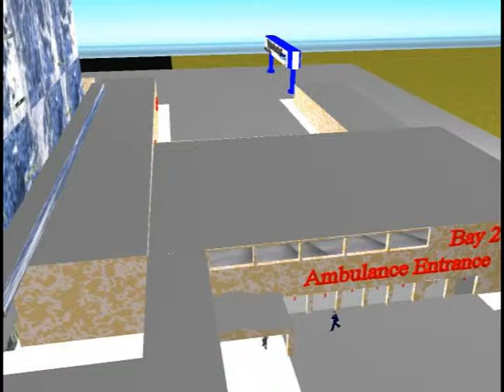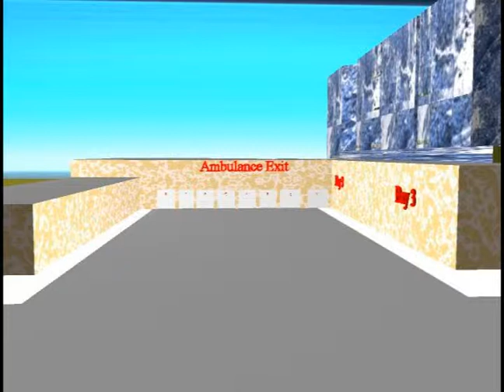Colorado flood and the Micheal Jackson Memorial Hospital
I designed the hospital for times like these and the hospital has not broke ground yet but disaster has struck again.  It does not wait.  This is a natural disaster but it can be managed.  The damaged to human life can be reduced considerably.  It can be reduced by a large margin with a little forethought and preparation.  The rescue victim stated one word which should be kept in mind.  Trapped!  All of a sudden you are trapped.  Alive but trapped!  How long can you remain alive if trapped.  The quicker the rescue the better are your chances of survival in times like these.  They are flying them out as they find them.  10 at a time maybe.  Once in the air they have to be taken somewhere.  In this case most were uninjured or suffered minor injuries..  Transporting injured personal takes a lot more time and room.  I wrote a movie script on the death of Michael Jackson.  I hope that it will get produced and the money will be used to assist in building this hospital.  I wish all well in the Colorado flood area.